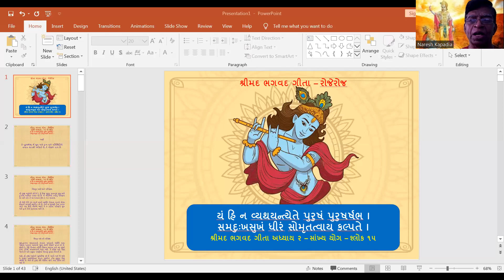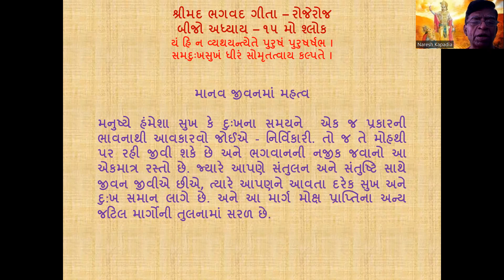શ્રીમદ્ ભગવદ ગીતા રોજેરોજ - ૨.૧૫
સુખ અને દુખને સમાનભાવે સ્વીકારે છે તે મોક્ષપાત્ર છે, કહે છે શ્રી કૃષ્ણ. શ્રીમદ્ ભગવદ ગીતાના બીજા અધ્યાય સાંખ્ય યોગના ૧૫માં શ્લોકનો સરળ અર્થ અને તેનો જીવનમાં ઉપયોગ જાણો.